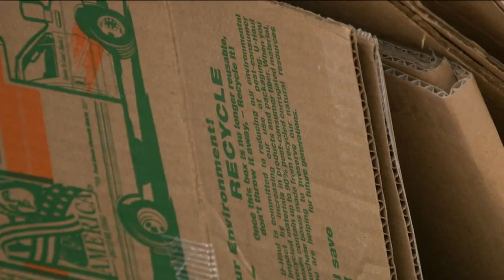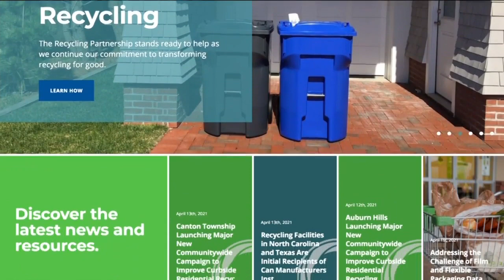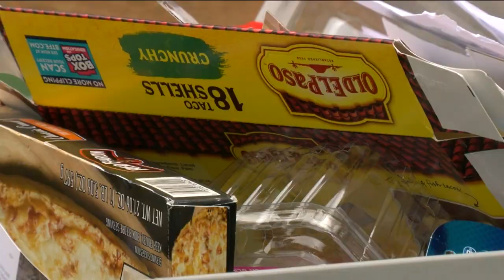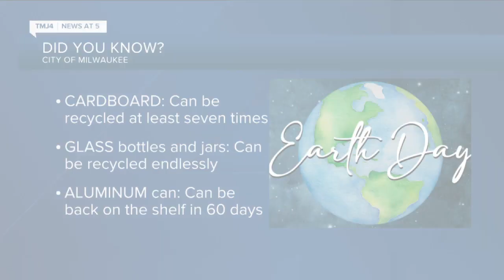Changes to Milwaukee's recycling program coming soon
For frustrated recyclers, relief is in sight. The city is increasing recycling pick-up frequency starting June 1, 2021.